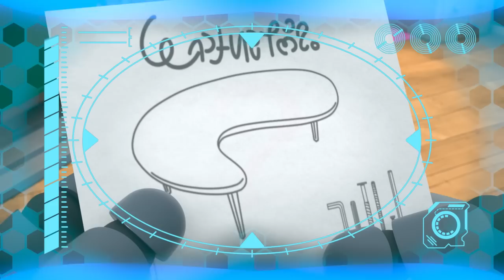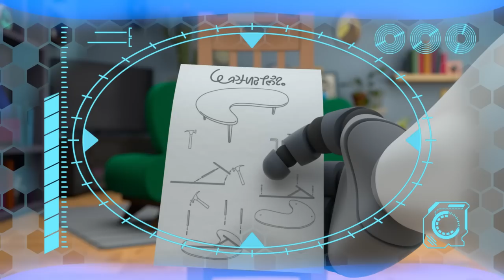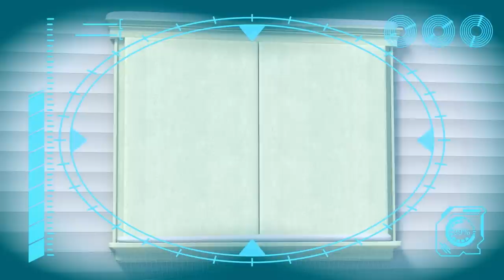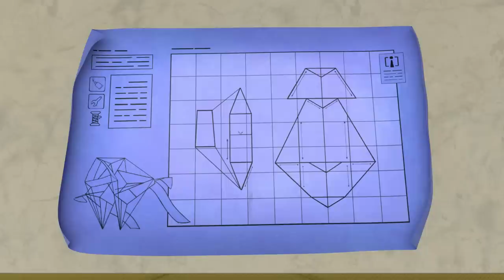Easter Photo FRENZY!!! | Baby Daniel and ARPO The Robot | Funny Cartoons for Kids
About:
Underneath a strong and fearless exterior, is a caring, slightly clumsy and unprepared Robot. With all the right intentions and a spotless track record of 100% completed missions, ARPO has been reprogrammed to be a babysitter for the curios and playful Baby Daniel. Combining slap-stick humour and adventure, ARPO is a family-friendly show perfect for developing kids’ sense of humour.

00:00 Arpo the Robot - Easter Photo FRENZY!!!
03:23 Daniel Saves the Day
06:53 Must Keep The Baby CLEAN!!!
10:05 Superhero Arpo Has a CRAZY Dream!!!
13:23 Coffee Table Catastrophe
16:53 Scavengers Assemble
20:21 Chase the Ghost!!!
21:51 The Great Snowball Fight - Protect the Baby!!!
24:59 Arpoo
28:28 Playing Ruff
31:57 Night Time Terrors - Arpo Gets REVENGE!!!
35:27 Christmas Flight
38:56 Ice Cream a la Arpo
42:27 ANGRY Bird!!! - Decorating Easter Eggs
43:55 Live and Let Pie
47:25 Lost Teddy
50:56 Flight Fight
54:26 DANGEROUS Toys!! - Robot Tricks
55:55 Limezilla Lives!